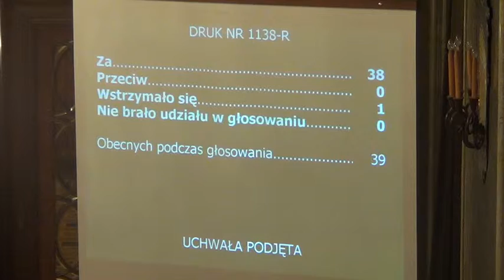RMK_30-01-2013_44 Rezolucja ws wykorzystania środków fin. przez Woj. Małopolskie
Obrady LXV sesji Rady Miasta Krakowa z dn. 30 stycznia 2013 roku.

Rezolucja w sprawie wykorzystania środków finansowych pozyskanych w wyniku oszczędności i rezygnacji z części projektów przez Województwo Małopolskie